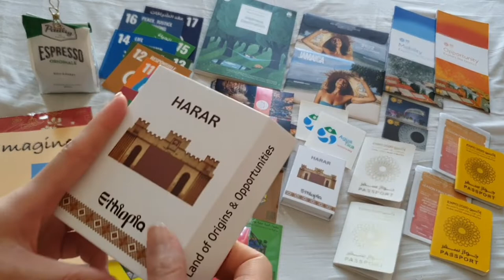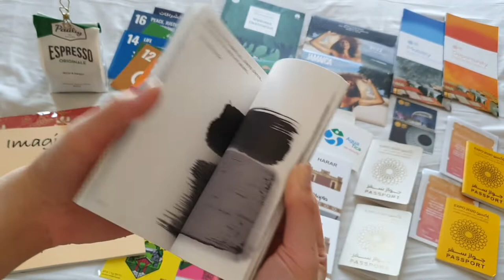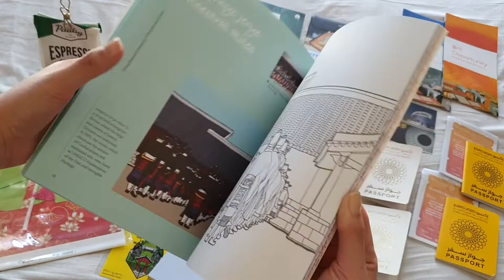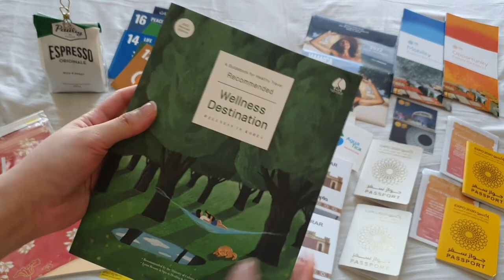#1 Life With Two Cats | Morning Routine | Dubai Expo2020 Free Souvenirs/Items | Grooming Our Cats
HaSy vlog is a record of bits and pieces of our life 👩🏻‍❤️‍👨🏻 with Harmony 🐈‍⬛ & Synyster 🐈

Every week, we’ll try to share our adventure, routine, and lifestyle.